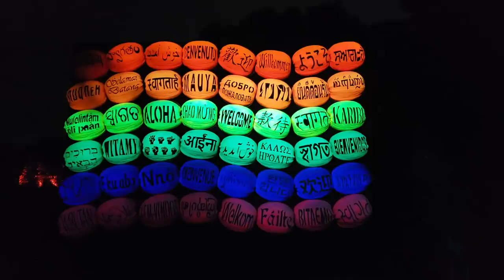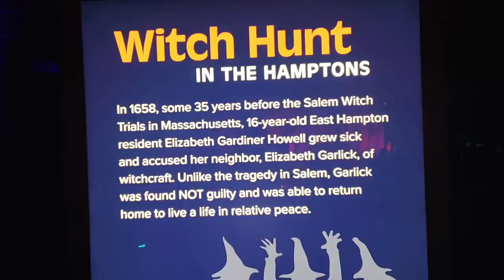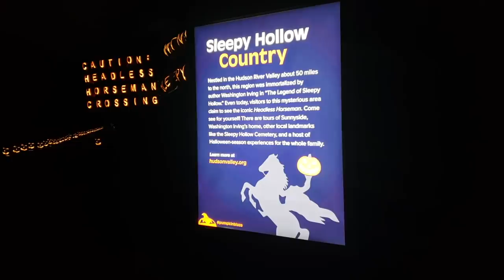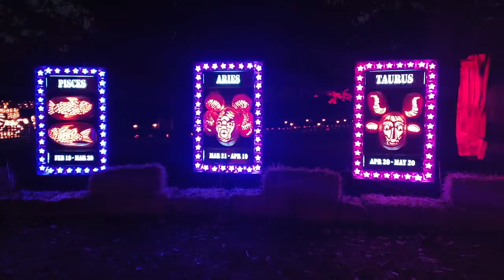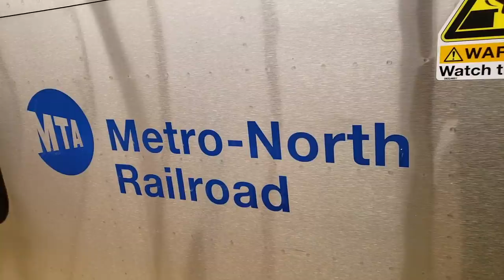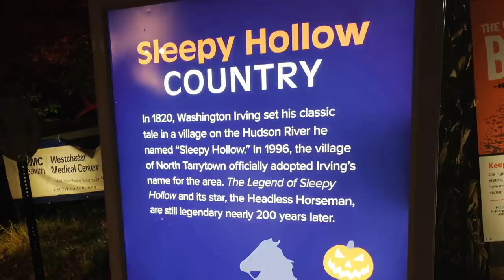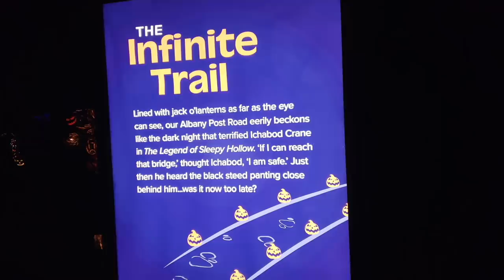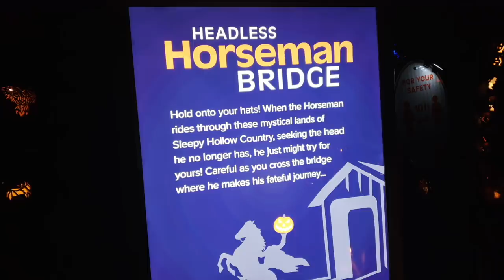The 2020 Great Jack-O-Lantern Blaze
Happy Halloween everyone! I hope you enjoy our walk through of both the Hudson Valley as well as the Long Island Great Jack-o-lantern blazes! In both cases, there are over 7,000 carved jack-o-lanterns creating many wonderfully creepy pumpkin sculptures. Along the way we stayed at a couple of castles to make our trips even more magical. The blaze in Long Island is at the Old Bethpage Restoration Village and we stayed the Oheka Castle in Cold Spring Harbor. The Hudson Valley blaze is a short drive from Sleep Hollow and we stayed the Castle Hotel and Spa in Tarrytown. We. hope you will enjoy tagging along as we explore castles and calabazas (that's Spanish for pumpkins! LOL!)

I make these videos with my own money.. of which there is very little now because I haven't played a concert since April. If you'd like to contribute, I'll gratefully accept anything you wish to donate to:

I receive a small portion of ANY sale you make an Amazon and that helps me bring you more content!!! ; )

See the cushions featured in this episode and Aurelio Voltaire’s other spooky home decor items on his Society 6 page:

AURELIO VOLTAIRE ON TOUR!!!

Here's a direct link to order The Legend of Candy Claws book: